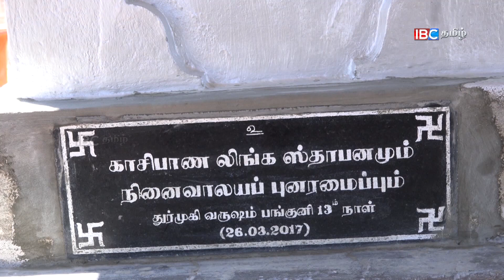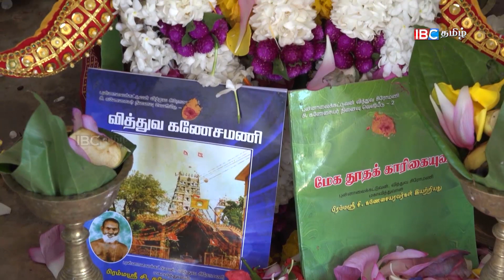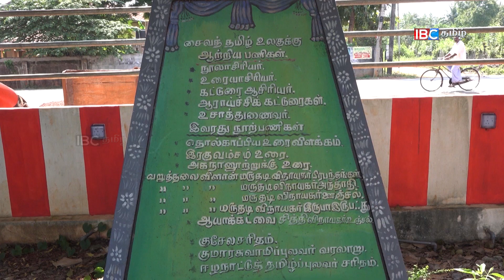Vanakkam Thainaadu | Varuthalai Vilan | 29-03-17 - Part 03 | IBC Tamil TV